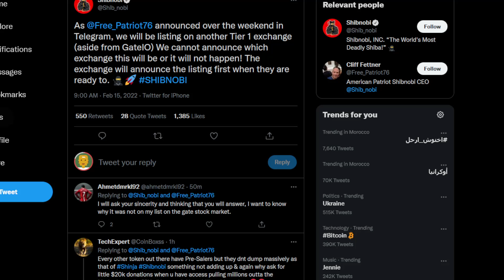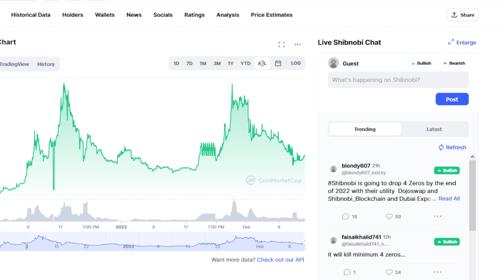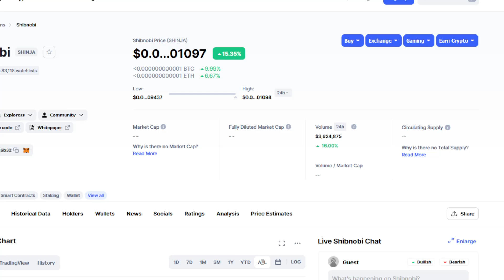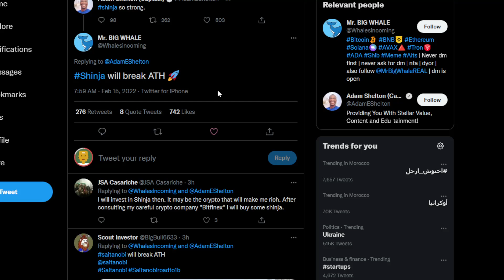SHIBNOBI TOKEN BIG UPDATE: HOLDERS GET READY! THIS IS IT! (PRICE PREDICTION NEWS TODAY 2022)